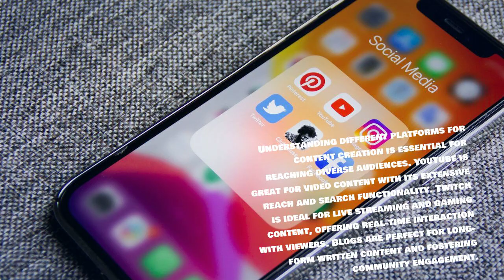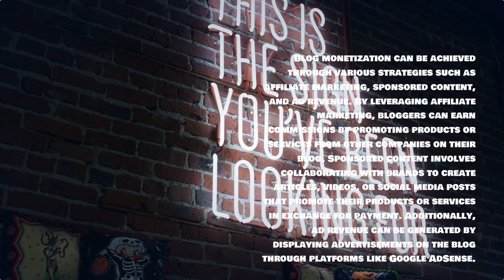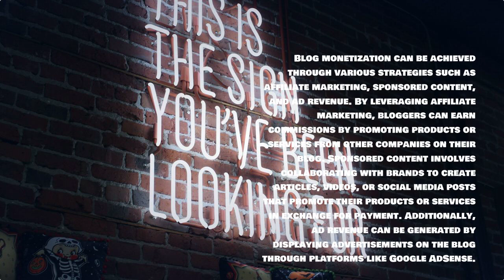Content creation is the process of generating engaging and valuable material